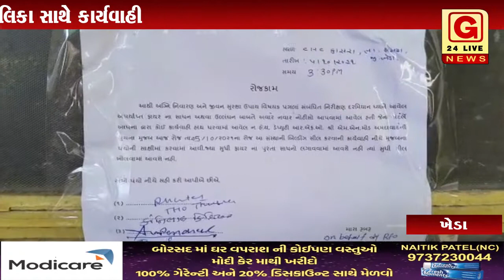ખેડા : CHC ઠાસરા વિરુદ્ધ સ્ટેટ ફાયર પરિવેન્સલ સર્વિસ દ્વારા કાર્યવાહી